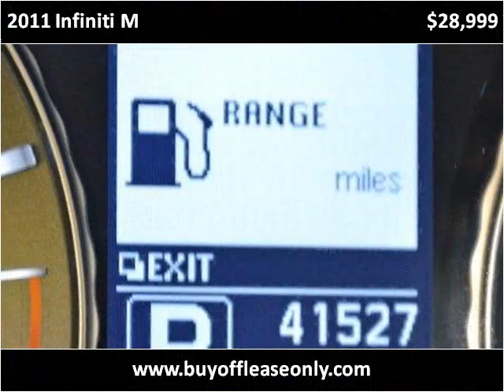2011 Infiniti M Used Cars Lake Worth FL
This 2011 Infiniti M is available from Off Lease Only.